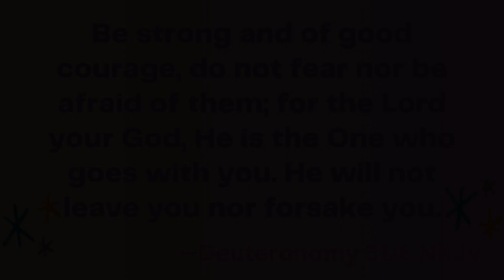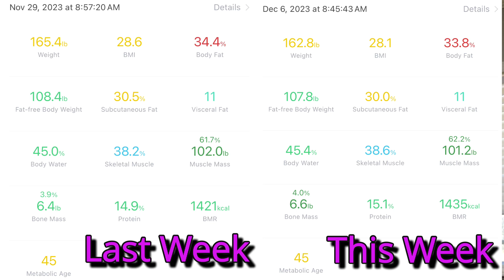My Health Journey | First Week on 7.5mg (Again) | Week 53 Update/Review | Mounjaro/Tirzepatide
I’ve been on this Mounjaro journey for 1 YEAR as of 11/30/2023!🎉🎊❤️

I'm continuing to live a healthy life, using the habits that I have set in place.  I pray that your journey continues to be successful!

SW - 191.4lb (12/1/2022)
CW - 162.8lb
GW - 159.8lb

Current A1C - 5.6 (11/17/2023)
Previous A1C - 5.4 (5/16/2023)
Previous A1C - 5.9 (11/10/2022)

Join me on this journey called life - living it one day at a time, one step at a time!

✅ The description may contain affiliate links, which means that if you click on one of the product links and make a purchase, I may receive a small commission, which does not increase the cost to you.